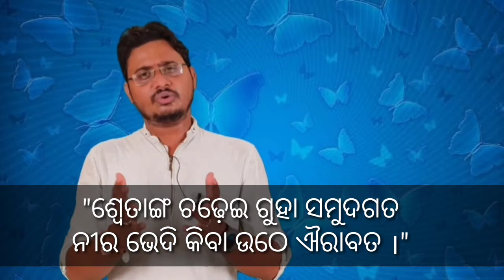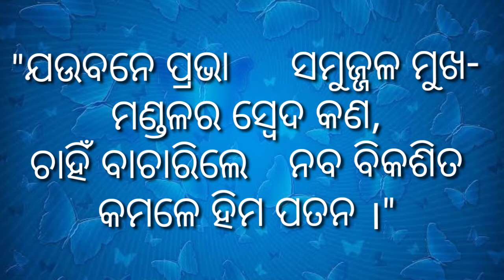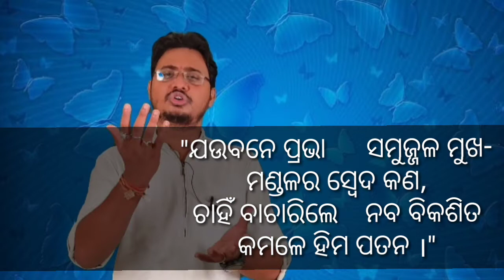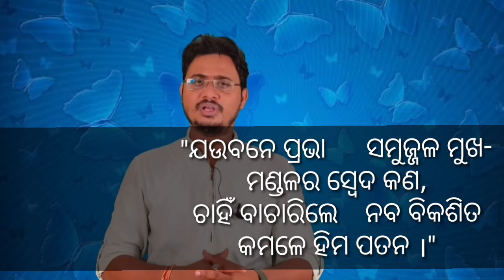Utpreksha Alankar in Odia grammar| ଉତପ୍ରେକ୍ଷା ଅଳଙ୍କାର ଓଡ଼ିଆ| 10th| chse Arts|OSSTET|Manas sir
ଜୟ ମା ବୀଣାପାଣି
ଜୟ ମା ଉଗ୍ରତାରା

ଉତପ୍ରେକ୍ଷା ଅଳଙ୍କାର ଓଡ଼ିଆ

ଏହି ଭିଡିଓଟିରେ ସହଜ ଓ ସୁନ୍ଦର ଉଦାହରଣ ମାଧ୍ୟମରେ  ଉତପ୍ରେକ୍ଷା ଅଳଙ୍କାର ଏବଂ ଏହାର ପ୍ରକାର ଭେଦ ଉପରେ ଆଲୋଚନା କରାଯାଇଛି।

Telegram Group Link:A Destination For Learning & Success...
Classes For : +2 Arts & Class -X

Thank you so much for ur support.
Jai jagannath.